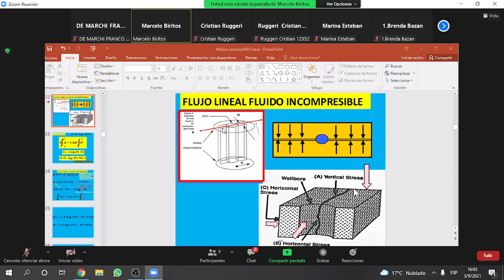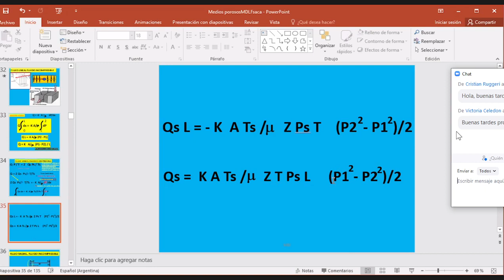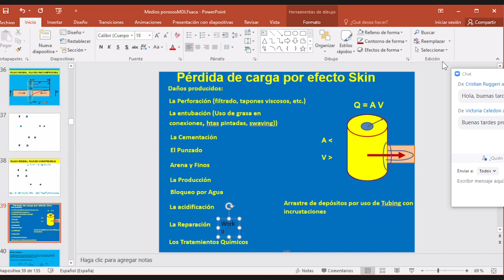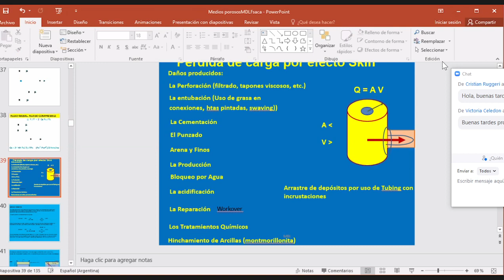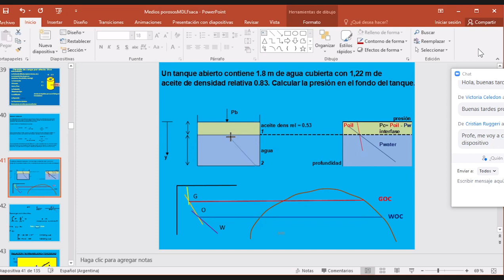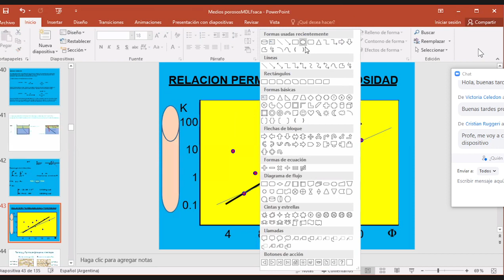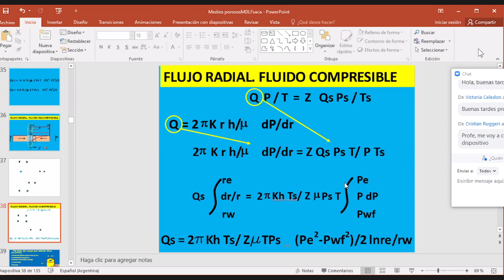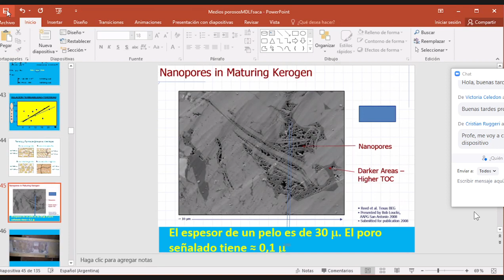5 mec flu pet